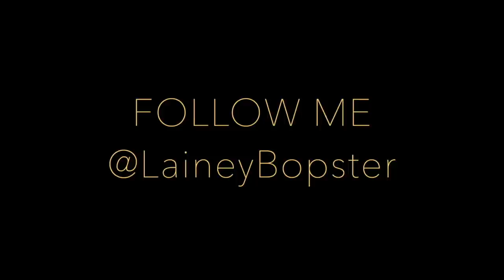Life Update 2020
- Workouts
- Training
- Diet
- Nutrition
- Gaining Muscle
- Shredding

BOOMBabY!!